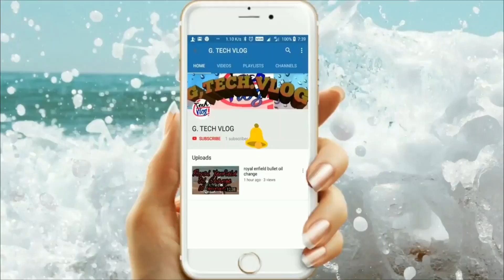bell icone subscribe intro